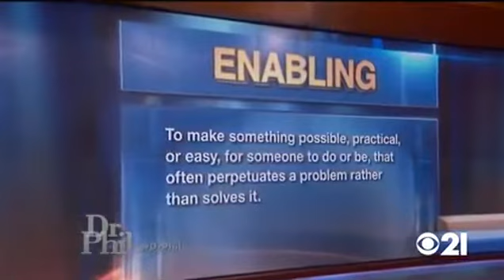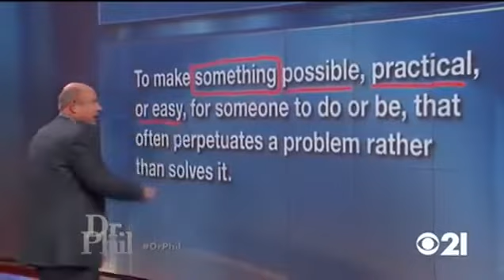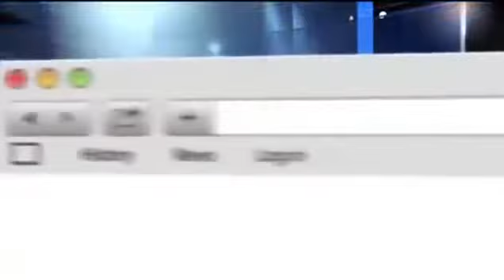🌺🌵 Dr Phil 2022 August 12🌺🌵A Once Successful Wife, Mother and Entrepreneur Loses It All